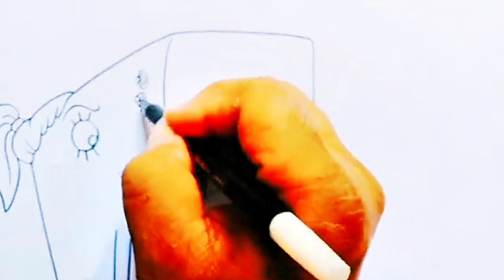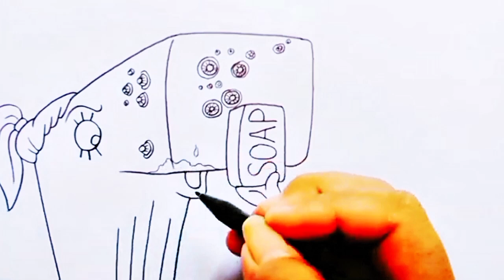Dibuja y Colorea A Bob Esponja Bañando a La Princesa Tiburón 🧽🐳🌊🌈 Dibujos Para Niños